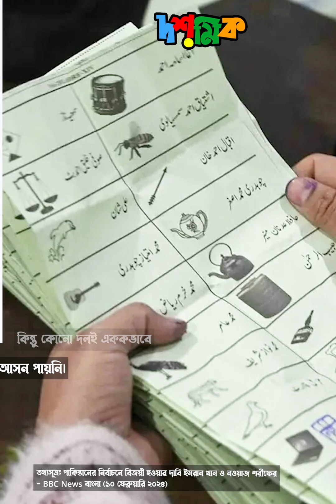ইমরান এইচ সরকারের জানা-অজানা গল্প..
এক নজরে গণজাগরণ মঞ্চের মুখপাত্র ইমরান এইচ সরকার!